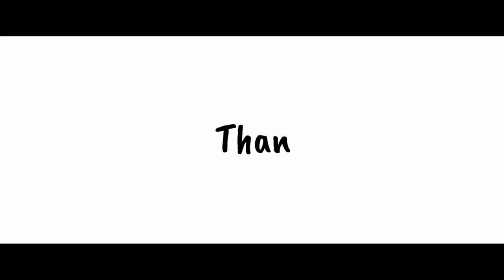Perjalanan DanauTampusu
Perjalanan bersama teman-teman ke Danau/Gunung Tampusu,